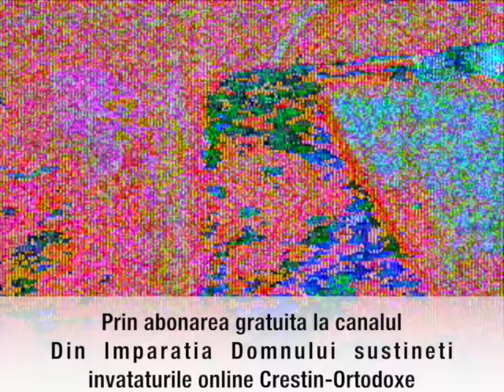Familia - Parintele Calistrat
✞✞✞ Bine ati venit pe canalul Din Imparatia Domnului ✞✞✞
Familia și taina ei - Parintele Calistrat

✞ Va rugam sa va abonati si sa dati un like paginii noastre de facebook pentru mai multe materiale video din lumea dreapta a Ortodoxiei ✞